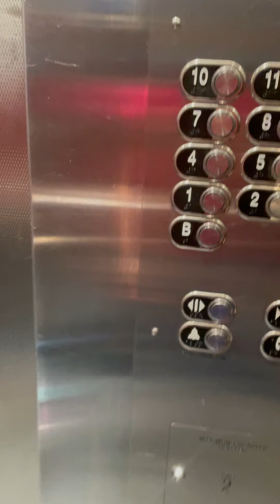Going To The Park 🛹l Tanishka Ravishankar